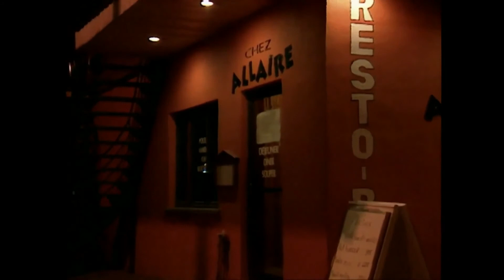Watatatow - Saison 06 - Episode 03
Je vais remonter ma moyenne!